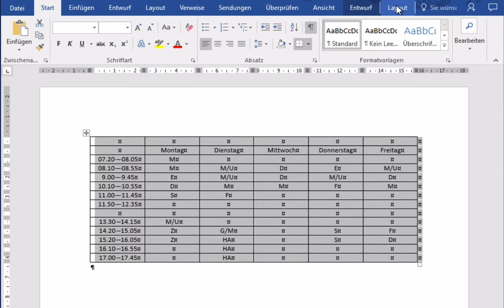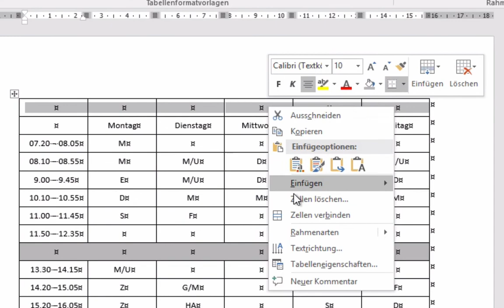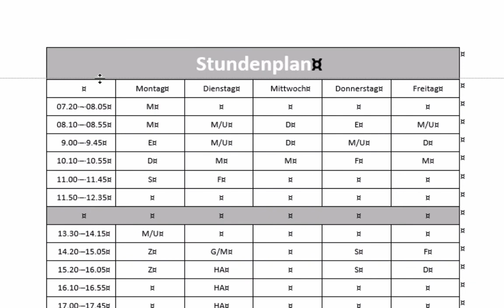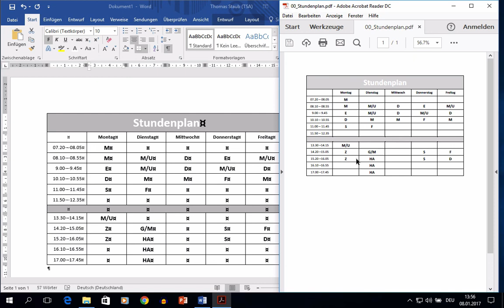Kurs Microsoft Word 2016 Win: 162 Tabelle formatieren